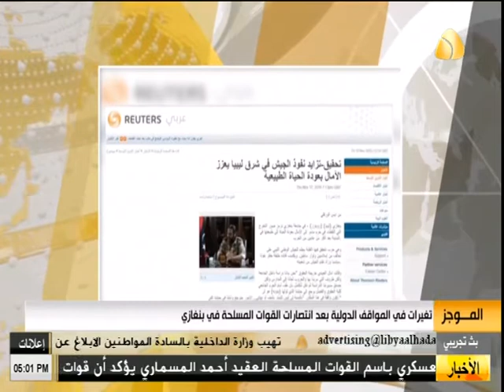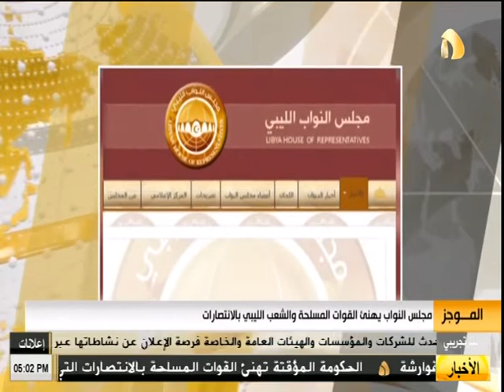موجز الخامسة من قناة ليبيا الحدث ( 18/11/2016 )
على قناتنا بـ YouTube